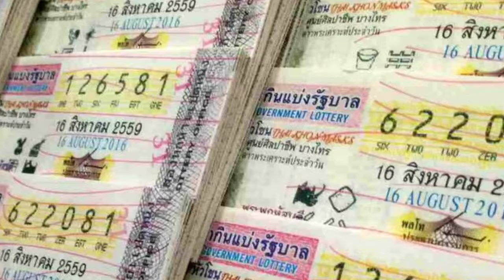16 August 2024 Thai Lottery Result Today | Thailand Lottery Result Today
16 August 2024 Thai Lottery Result Today | Thai Lottery Result  | Thailand Lottery Result Today

thai lottery result winner
thai lottery result today win number
thai lottery result 16 August 2024
thai lottery guess paper 16 August

#16-08-24ThailandLottery
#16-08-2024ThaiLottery